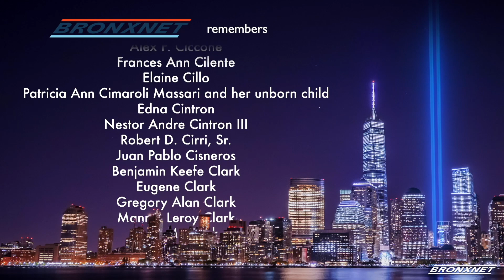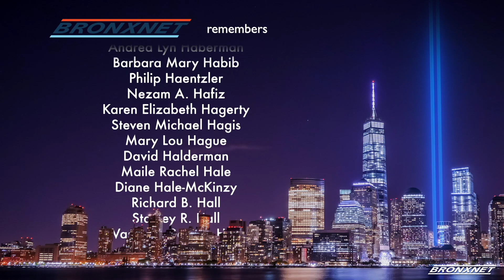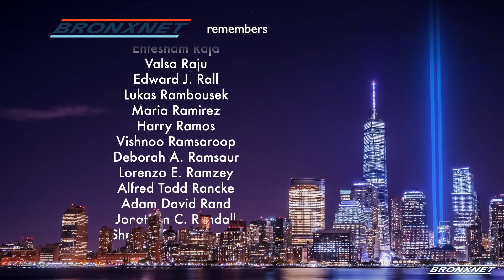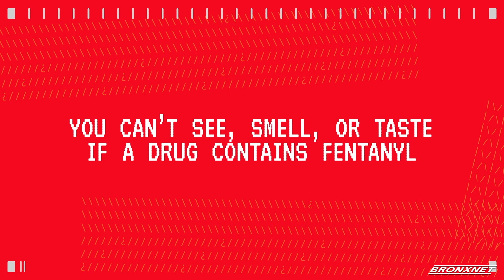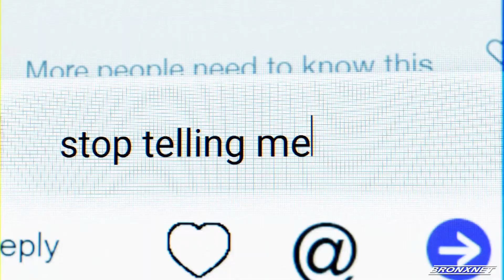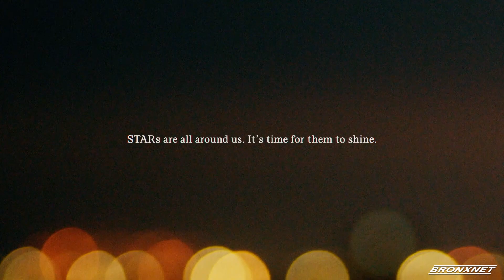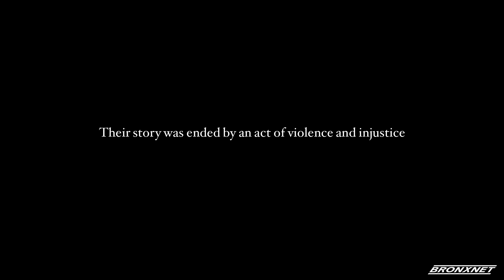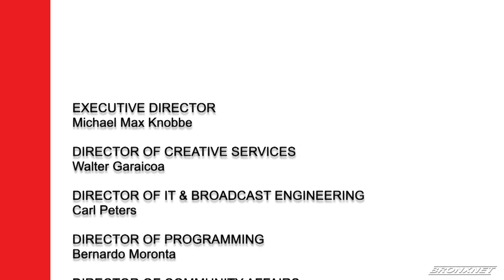The Bronx Social Justice and Anti-Violence Forums | September 11, 2023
In response to our collective crisis, BronxNet produces a weekly series of Bronx Social Justice and Anti-Violence Forums to contribute to a deeper understanding of the issues and inequities, present multiple views, elevate the discussion, and promote civic engagement.

In this edition of the Bronx Social Justice and Anti-Violence Forums, Kibin Alleyne is joined by the Correctional Association of New York, Jennifer Scaife, and Transnational Villages Network/Red de Pueblos Transnacionales’ Social Worker, Regina Favela.